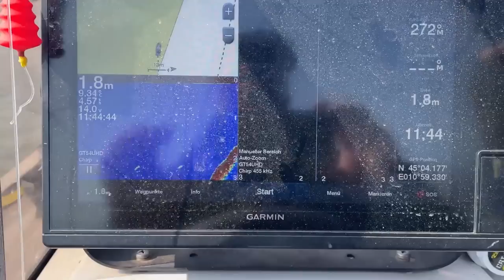Klartext 1 | GERÜCHTEKÜCHE !!! | EURE FRAGEN - STEFAN ANTWORTET !!!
Klartext, das neue Video Format von Stefan Seuß. Im Klartext Format stellt sich Stefan Euren Fragen rund ums Thema Angeln und noch weiter darüber hinaus. Es werden Grauzonen aufgegriffen und auch Themen diskutiert, die sonst stillschweigend behandelt werden. In dieser Klartext Runde findet ihr Eure Fragen zum Thema:

-Welsangeln, Anbinden und Wiegen von großen Fischen
-Rekordfänge und die richtigen Montagen für XXL Waller
-Trennung von Angelpartner
-Heilbuttangeln in Norwegen
-Entnahme von Welsen
-Angeln im See und Fluss mit toten Köderfischen
-Körperliche Schwächen und Welsangeln
-Karpfenangeln am Ghetto See

Zuverlässiges 🎣🎣 Angelgerät bekommt Ihr hier:
Welsangeln🐟